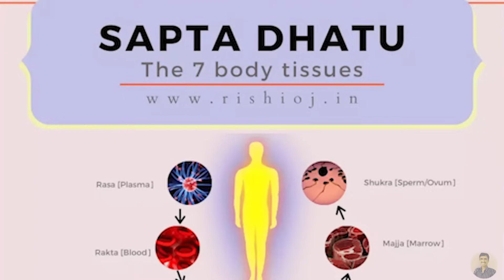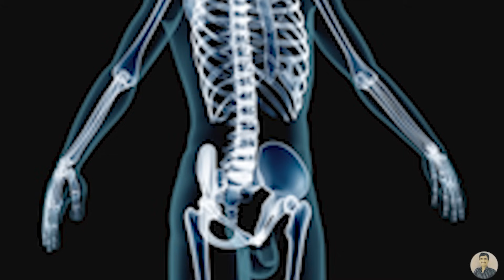ಎಣ್ಣೆ - ಶ್ಯಾಂಪೂವಿನಿಂದ ಮ್ಯಾಜಿಕ್ ಆಗಲ್ಲ! ಲಾಜಿಕ್ ತಿಳಿದಿರಬೇಕು | Hair Fall solution in Kannada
* Images in the video are for representation purposes only *